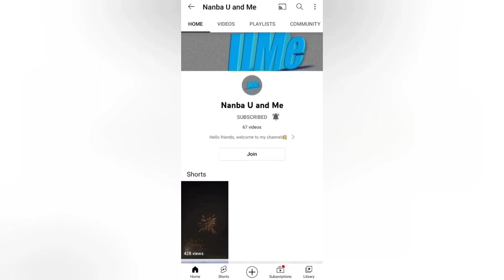skin probelm remedy in tamil, padai seriyaaga, arippu theera, skin remedy in tamil,how to cure skin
skin probelm remedy in tamil, padai seriyaaga, arippu theera, skin remedy in tamil, thol aripu nenga